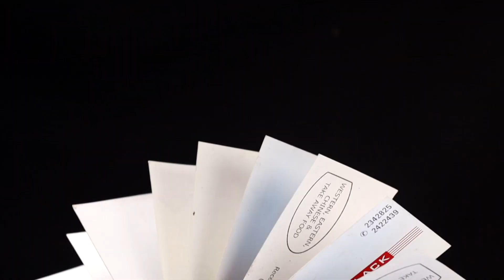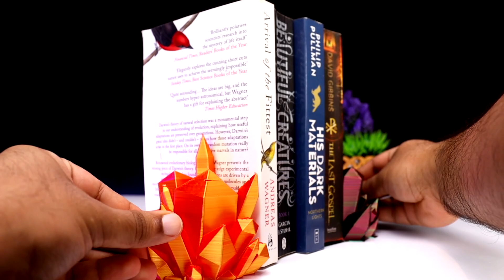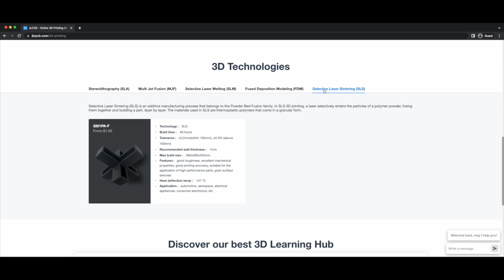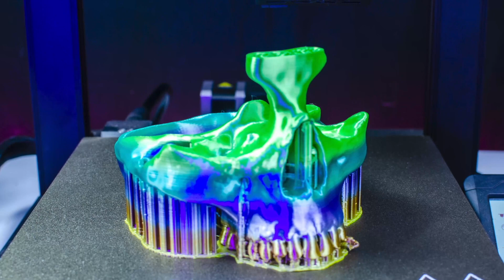Coolest 3D Printing With Voxelab Aquila D1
I came across some intriguing and practical 3D print designs online. I used PLA filament to print everything . I sincerely hope you enjoy the video. All prints are done using Voxelab Aquila D1 FDM 3D Printer

It enables me to produce more videos, and I will be eternally thankful.❤️

Ender 3 V2 ➡️
FOKOOS Odin-5 F3 ➡️
Artillery Genius-Pro ➡️

MY STUDIO SETUP:

Camera 1 ➡️
Camera 2 ➡️
Light 1 ➡️
Light 2 ➡️
Filament Dryer ➡️

FILAMENTS I used most 👇

Silk Rainbow Multicoloured ➡️
Silk Shine Purple ➡️
PLA Blue ➡️
Shiny Silk PLA ➡️